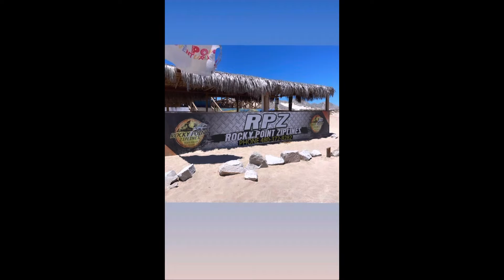Puerto peñasco México (Road Trip)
We took a road trip to Mexico 🇲🇽! Had an awesome time! Went zip lining, zet ski’s 🎿 and off-roading.